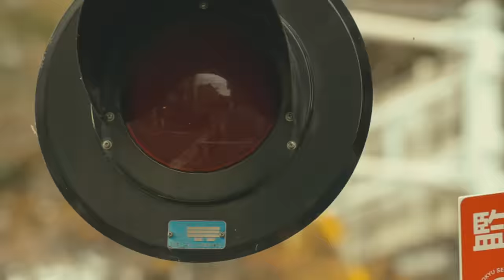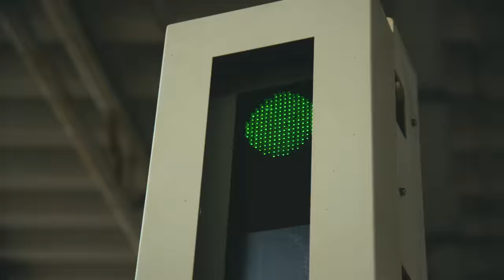命に嫌われている。/ カンザキイオリ(Covered by コバソロ & 相沢)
今回はカンザキイオリさんの命に嫌われているをカバーしました。今回のボーカルは相沢さん！MV主演は五味未知子さん！

【RELEASE INFORMATION】
⚫︎⚫︎⚫︎⚫︎⚫︎Original⚫︎⚫︎⚫︎⚫︎⚫︎

収録曲
M1 どうか幸せにならないで feat. 春茶
M2 新世界のユーツ feat. SiN
M3 会いたくて feat. こぴ
M4 夏恋慕 feat. 春茶
M5 春に揺られど君想う feat. こぴ
M6 ラブレター feat. 春茶
M7 言葉さがし feat. こぴ & SiN
M8 outro

⚫︎⚫︎⚫︎⚫︎⚫︎Cover⚫︎⚫︎⚫︎⚫︎⚫︎
NEW!!★Cover Album 第4弾 「これくしょん4」
OUT NOW!!

■「これくしょん４」収録楽曲
M.1 なんでもないよ、（Covered by コバソロ＆相沢）
M.2 瞳をとじて（Covered by コバソロ＆かんのじゅリ。）
M.3 さよならエレジー（Covered by コバソロ＆春茶）
M.4 白日（Covered by コバソロ＆konoco）
M.5 unravel（Covered by コバソロ＆konoco）
M.6 青と夏（Covered by コバソロ＆春茶）
M.7 愛のしるし（Covered by コバソロ＆藤咲凪）
M.8 恋愛サーキュレーション（Covered by コバソロ＆藤咲凪）
M.9 夜に駆ける（Covered by コバソロ＆こぴ）
M.10 幸せ（Covered by コバソロ＆藤川千愛）
M.11 別の人の彼女になったよ（Covered by コバソロ＆相沢）
M.12 愛唄（Covered by コバソロ＆こぴ）
M.13 もっと遠くへ（Covered by コバソロ＆衛藤美彩）
M.14 First Love（Covered by コバソロ＆藤川千愛）
★「GO STRAIGHT」 コバソロ & こぴ

★これくしょんヴァイナル（12inch 1LP・VPJC-31015）

★コバソロ & 若菜　「歌うたいのバラッド(他２曲)」

【オリジナル曲MV】
★エンディング曲
『君さえいなけりゃ feat. 春茶/コバソロ』

【使用機材】
●カメラ(2012〜2016)
● カメラ(2017〜)

●DTMソフト

●ヘッドホン

This video is
Filmed by kobasolo
Edited by kobasolo
Audio produced by kobasolo